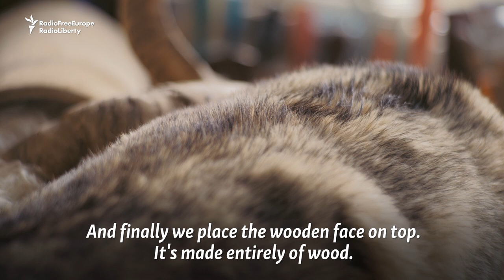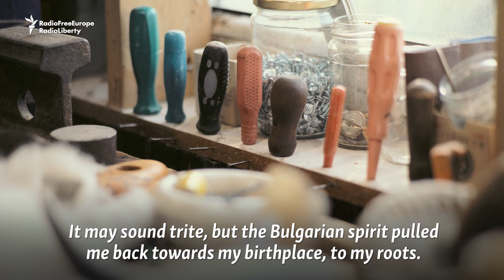'The Bulgarian Spirit Pulled Me Back': Mask-Maker Returns Home To Continue Father's Work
Lyudmil Yordanov is a third-generation maker of traditional Bulgarian "kuker" masks. He returned from doing menial jobs in the United States to develop the family craft.